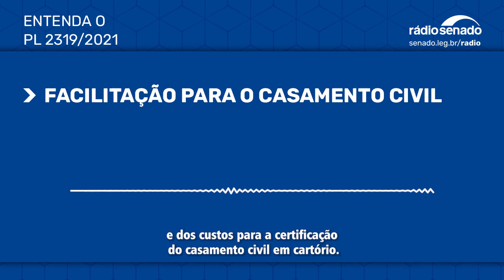Projeto facilita a formalização do casamento civil - PL 2319/ 2021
O projeto (PL 2319/2021) da senadora Soraya Thronicke (PSL-MS) prevê a realização do casamento civil em meio eletrônico e sem custos para os casais que declararem situação de pobreza. A proposta está em análise no Senado.